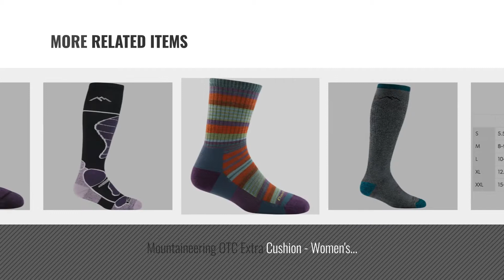Darn Tough Women Fashion [2018 Best Sellers]: Darn Tough Hiker Micro Crew Cushion Socks - Women's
New! 2019 Black Friday / Cyber Monday Women's Hiking Socks Deals and Updates.

Black Friday / Cyber Monday Darn Tough Hiker Micro Crew Cushion Socks - Women's Aqua Heather Medium by Darn Tough

Black Friday / Cyber Monday Darn Tough Hiker Boot Full Cushion Socks - Women's Plum Heather Medium by Darn Tough

Black Friday / Cyber Monday Darn Tough Garden Crew Light Cushion Sock - Women's Plum Medium by Darn Tough

Black Friday / Cyber Monday Darn Tough Hike/Trek Cushion Quarter Sock - Women's Moss Heather Medium by Darn Tough

Black Friday / Cyber Monday Darn Tough Merino Wool Phat Witch Light Cushion Sock - Women's Light Charcoal Medium by Darn Tough

Black Friday / Cyber Monday Darn Tough Good Witch Light Sock - Women's Poppy Plum Medium,Poppy Plum by Darn Tough

Black Friday / Cyber Monday Mountaineering OTC Extra Cushion - Women's Midnight Medium by Darn Tough